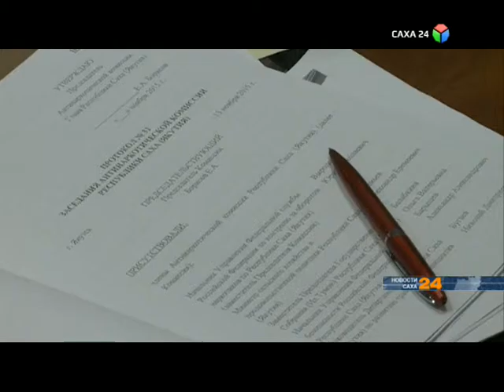Борьба с наркотиками - главный приоритет